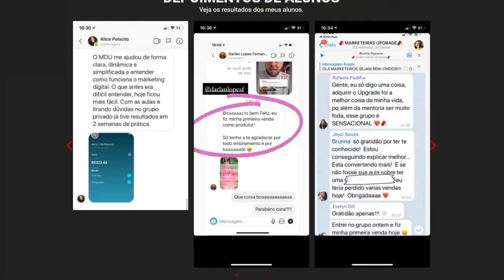BOLA CONTA O QUÊ ACONTECEU NO SEU ULTIMO RELACIONAMENTO [CORTES PODCAST]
MARCOS CHIESA, O BOLA (PÂNICO NA TV) - EuTbm Podcast #1